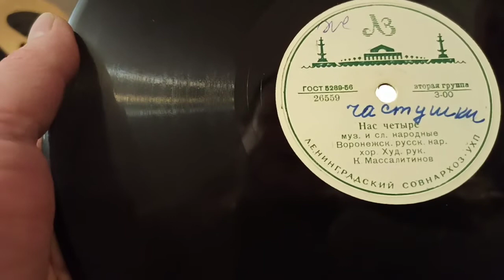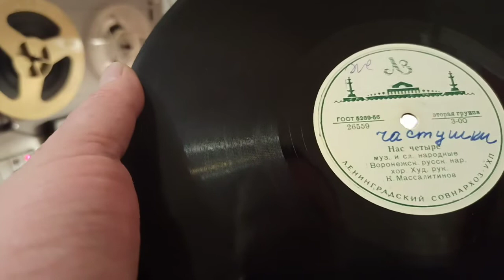Листая старые пластинки. Воронежский русский народный хор.